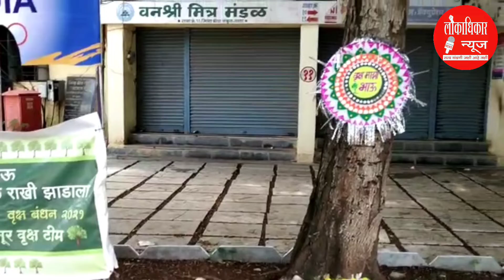वृक्ष संवर्धनासाठी वृक्ष रक्षाबंधन ! | लोकाधिकार न्यूज